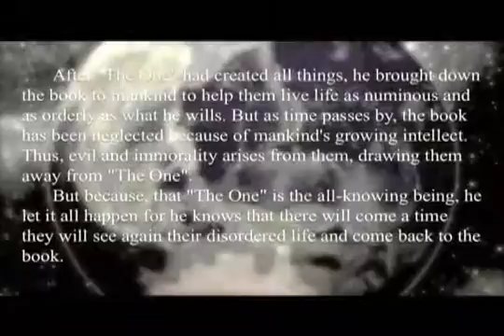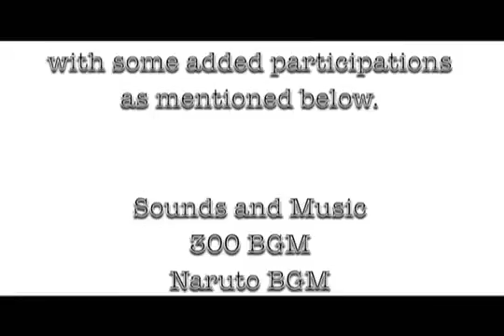Jacob Versus Jacob III - Genesis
This the THIRD Coming.